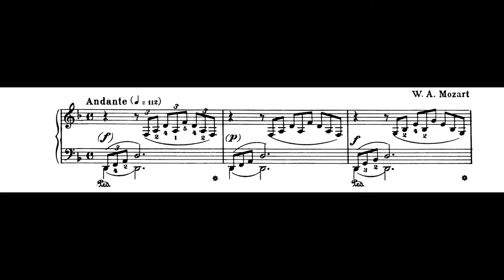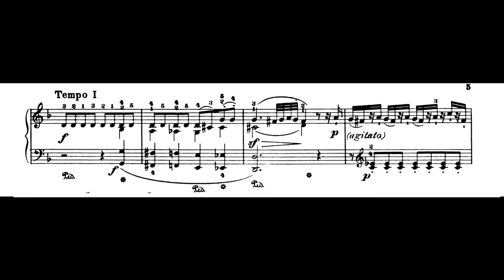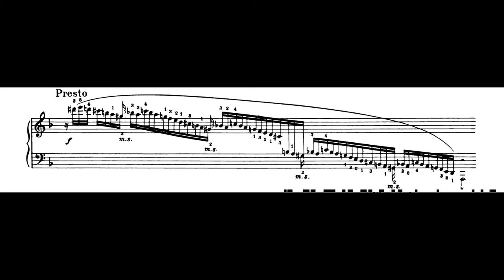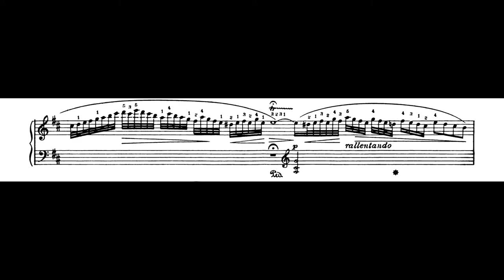Mozart Fantasia in d minor K 397 | IvoryC7 (Gabriele Cerofolini)